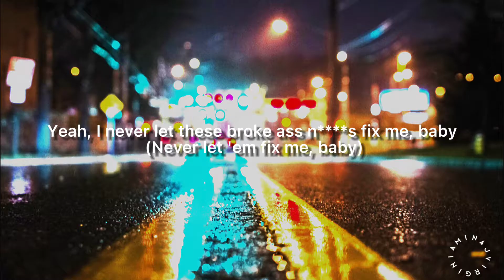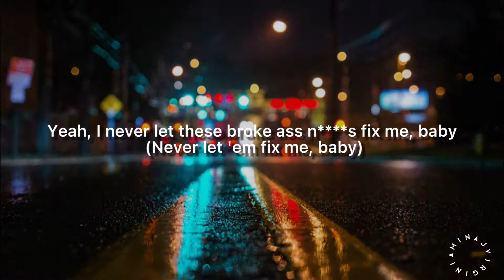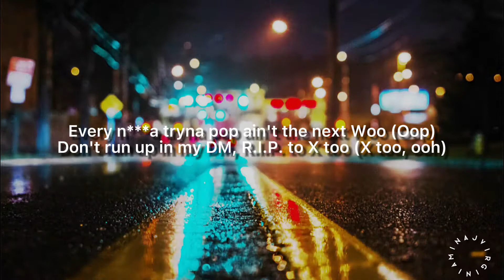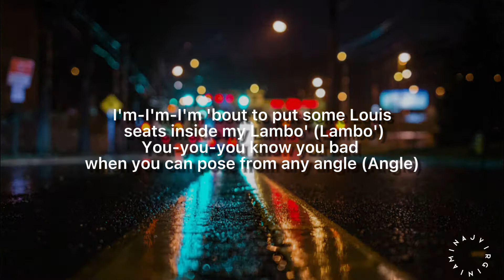Blick Blick (Coi Leray & Nicki Minaj) Lyric Video